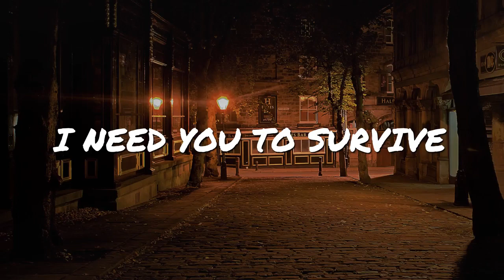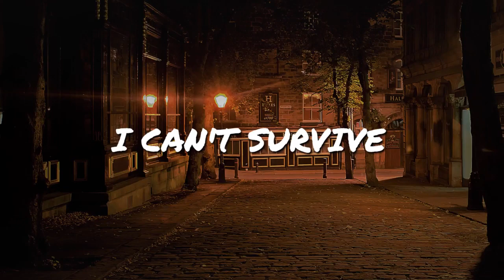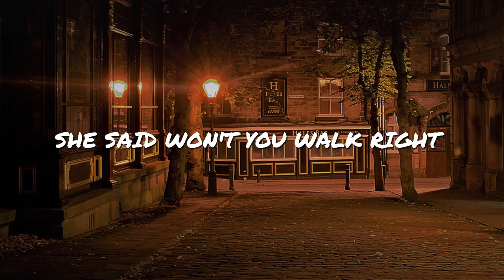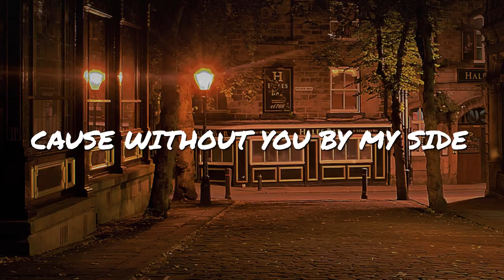Vanze - Survive feat (Neon Dreams) NCS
***  Vanze - Survive (feat. Neon Dreams) Lyrics ***

Told you to walk away
That was my first and last mistake
I’m blew without your faith
Oh what can I do

Cause I'm just a sinking ship
And you're just a pair of lips
That I've lost in the moment
All I want is for you to come back
Now I'm caught
In the middle of life
And I need
I need you to survive

Survive
Cause without you by my side
I can't survive
Survive
I can't survive

And this can be the end
I want to settle for being your friend
Our broken bond is not too late to mend

She said won't you walk right
So I can give you one more chance
You're only living in your damn head
Yeah, cause without you by my side

I can't survive
I need you to survive (yeah)
I can't survive
I can't survive

NCS LYRICS 4.11 [EpicBeatsMusic 4.11] is the base for electronic dance music. We are dedicated to make lyric videos of EDM songs.